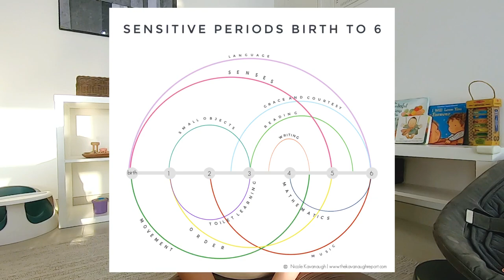Why We Montessori (Brief History + Why We Do It?)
Hi everyone! Here's my second video for Ritch in Life. Here, I talked about why we do Montessori and how it has been helping our family.

Content Reference:
Davies, S. (2019) The Montessori Toddler – A Parent’s Guide to Raising a Curious and Responsible Human Being. New York: Workman Publishing.

“A Little Girl with A Book on her Lap” by Pavel Danilyuk via Pexels